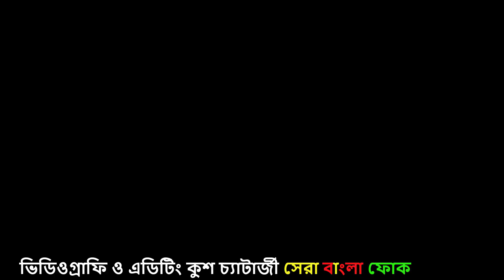কৌশিক অধিকারী নতুন একটি গান ! তোমায় হৃদ মাঝারে রাখবো ! Tomay Hrid Majhare Rakhbo ! koushik adhikary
আমি কৌশিক চ্যাটার্জী
আমাদের অনুষ্ঠান কেমন লাগলো অবশ্যই কমেন্ট করে জানাবেন
আপনার গান রেকর্ডিং করার জন্য যোগাযোগ করুন
৯১৪৩১২৯০৪৪ /৮৯১৮৪৭২৩৫৫

তোমায় হৃদ মাঝারে রাখবো

শিল্পী কৌশিক অধিকারী

স্থান পাল্লা শ্মশান উত্তর 24 পরগনা

ভিডিওগ্রাফি ও এডিটিং কুশ চ্যাটার্জী